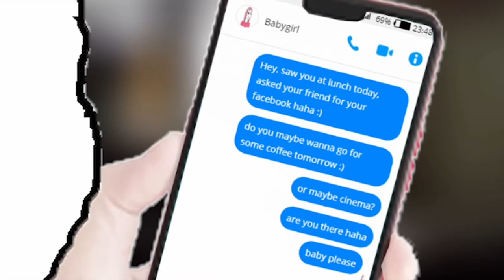Modern Men Could Learn From Adonis